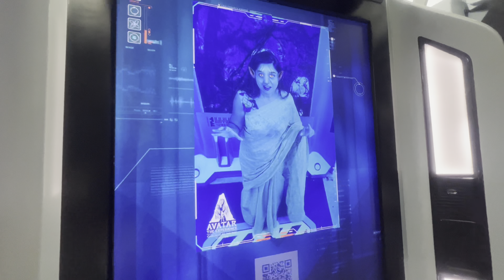first day of bengali new year 1430-ajker dinta katalam prokritir onek kache | Ossadharon katlo dinta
Gardens by the bay - A premier horticulture destination of Asia. if you are a nature lover then this is your place

We are currently based out of Singapore. We make dailyvlog content. we try to document and cherrish valuable moments of our life and also are on the look out to extend it to our e-family/friends.